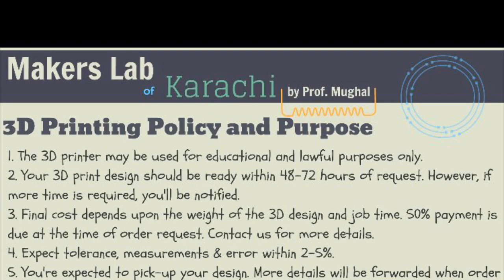3D Printed Automotive Differential Gear | Creality Ender3 Pro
The automotive differential is something every automobile has: this ingenious mechanism transmits power from the driveshaft at 90° to the driving wheels, while allowing them to rotate at different speeds when the driving conditions call for it, such as during a turn.

This is a motorized model of the most basic kind of automotive differentials, known as the open differential. Unlike most 3D-printable differential models out there, this one is equipped with a hypoid, not bevel, pinion/ring gear pair. The model is powered by a 6V electric motor equipped with a speed reducer.

Credit: 👍
- Design by Otvinta